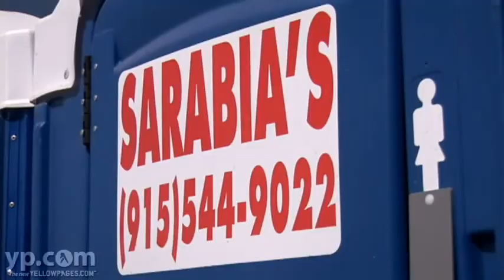Sarabia's Portable Jons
Construction? Outdoor event? Rent restroom trailers and portable toilets from Sarabia's Portable Jons in El Paso, Texas. Serving locations from El Paso to Southern Mexico, they have a variety of clean and sanitary solutions for all your remote sanitation needs, including access for handicapped people. Emergency service is available 24/7.